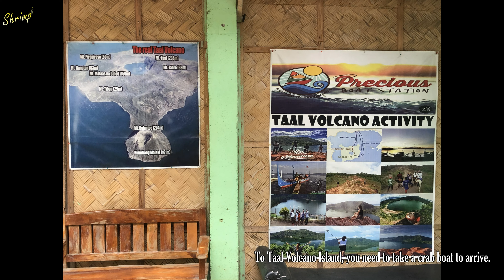Taal Volcano Island and lawa ng taal 菲律賓塔爾火山 火山湖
Taal Volcano (Filipino: Bulkang Taal) is a complex volcano located on the island of Luzon in the Philippines.[1] It is the second most active volcano in the Philippines with 33 historical eruptions. All of these eruptions are concentrated on Volcano Island, an island near the middle of Taal Lake. The lake partially fills Taal Caldera, which was formed by prehistoric eruptions between 140,000 and 5,380 BP.[2] Viewed from Tagaytay Ridge, Taal Volcano and Lake presents one of the most picturesque and attractive views in the Philippines.[3] It is located about 50 kilometres (31 miles) south of the capital of the country, the city of Manila.

The volcano had several violent eruptions in the past causing loss of life in the island and the populated areas surrounding the lake, with the death toll estimated at around 5,000 to 6,000. Because of its proximity to populated areas and its eruptive history, the volcano was designated a Decade Volcano, worthy of close study to prevent future natural disasters. All volcanoes of the Philippines are part of the Pacific Ring of Fire.